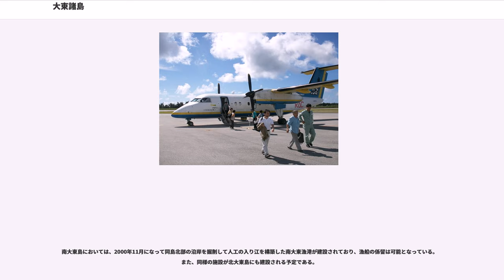大東諸島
大東諸島（だいとうしょとう）は、沖縄諸島の東部にある島嶼群。北大東島、南大東島および無人島の沖大東島とその付近の西南西小島、南西小島から成る。行政区分は、北大東島及び沖大東島が沖縄県島尻郡北大東村、南大東島が同郡南大東村である。

明治時代に八丈島からの開拓団が入植するまでは、全島が無人島であった。歴史については、上記各島の記事を参照。

沖縄本島の東、約340kmの太平洋上に存在する。およそ100万年前から20万年前、珊瑚礁の数回にわたる隆起によって形成された海洋島である。島を形成する珊瑚礁の厚みは数百mから数千mに達する。島の面積は南大東島が約30.6km、北大東島が約12.71km、沖大東島が1.147km。人口は南大東島が約1,400人、北大東島が約700人、沖大東島は2013年10月現在、無人である。各々の島には洞窟（鍾乳洞）が多く、地質学的に大陸や日本列島と一度も繋がったことがない。

2007年、「大東隆起環礁」が日本の地質百選に選定された。

古くは「ウフアガリの島」と呼ばれ、はるか東にある無人島として古くから知られていた。「ウフアガリ」とは琉球語で「東の涯て」を意味し、「大東」の漢字表記は「ウフアガリ」に該当する意味の漢字を当てたものである（これを音読みにして「だいとう」）。ニューギニア近海にあった島が徐々に移動し、現在の位置まで移動してきたと考えられている。2013年10月現在でも年間に約7cm北東に移動していることが確認されている。

緯度・経度が計測されて国際的な海図に掲載されるのは、1820年にロシアの帆船「ボロジノ」が付近を通過して、諸島を「ボロジノ諸島」と名付けたことがきっかけとなった。これにちなんで、島内には「ボロジノ」の名を冠した事物が存在する（ボロジノ娘など）。

1885年には北大東島と南大東島、1900年には沖大東島につき、それぞれ日本が領有を諸外国に宣言し沖縄県に編入される。

大東諸島は、最も近い沖縄諸島からでも300km以上離れており、沖縄県の中でも孤立した島嶼群であり、海洋島であることから、多くの固有の生物が生育・生息している。また、ハブは生息していない。北大東島と南大東島の全域は、国指定大東諸島鳥獣保護区（希少鳥獣生息地）に指定されている（面積4,251ha、うち特別保護地区は234ha）。これは、両島がダイトウオオコウモリやダイトウノスリなどの固有種・固有亜種の生息地となっており、コアホウドリやセイタカシギなどの繁殖地となっていることが理由である。少数のザトウクジラも、大東諸島を越冬地として利用している。

沖大東島は、長年の燐鉱採掘とその後の米軍による射爆撃訓練により、沿岸部を除き、多くの生物が喪失されたと見られている。

大東諸島には2013年10月現在、南大東島、北大東島それぞれに県立病院付属診療所と村立の歯科診療所がある。北大東歯科診療所は琉球大学口腔外科、南大東歯科診療所は医療法人恵歯会（山口県周南市）による委託運営となっている。

診療所の手に負えない患者が出た場合は、沖縄本島に急患輸送を行う。運良く琉球エアーコミューターのフライトスケジュールに間に合う時は、琉球エアーコミューター機に1席確保してある「村長席」を利用して移動する。夜間などこれ以外の場合は、沖縄県知事を通じて陸上自衛隊第15旅団第15飛行隊（那覇飛行場駐屯）に災害派遣要請を行い、LR-2 連絡偵察機か UH-60J/A ヘリコプターによって緊急搬送される。
幼稚園
小中学校
幼稚園・保育園
小中学校

大東諸島と島外との市外通話は、長らく沖縄本島とケーブルで繋がっていなかったため、北大東島・南大東島それぞれにあるNTT無線中継所から、スカパーJSATが運用する通信衛星JCSATを経由して島外の電話網と接続された。掛け方は普通の電話と変わらないが、衛星を利用する分、多少のタイムラグが発生した。2011年に地上デジタル放送の放送開始にともない、沖縄本島～南大東島間に海底ケーブルが敷設されたため、以降は海底光ケーブル経由との接続となった。

市外局番は09802、市内局番は南大東が2、北大東が3である。市外通話料金は沖縄県内なら隣接扱いとなる。携帯電話は、NTTドコモに加えて2007年からau（沖縄セルラー電話）も使用可能になった。ソフトバンクは2014年7月現在、北大東島、南大東島共に3G・プラチナバンド基地局の設置工事を終えた為に、使用可能となった。

2011年にようやく沖縄本島～南大...